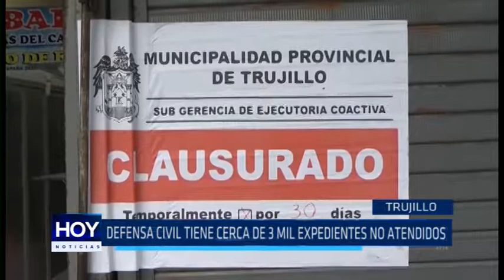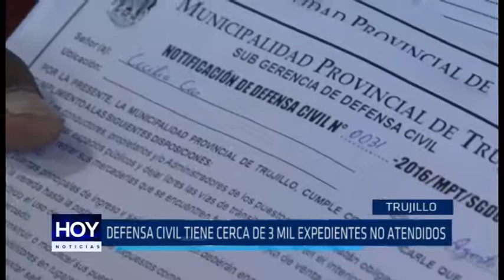Defensa Civil tiene cerca de 3 mil expedientes no atendidos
La subgerencia de Defensa Civil de la Municipalidad de Trujillo tiene cerca de 3 mil expedientes de usuarios que no ha procesado durante el 2018, así lo informó el nuevo responsable de esta área.